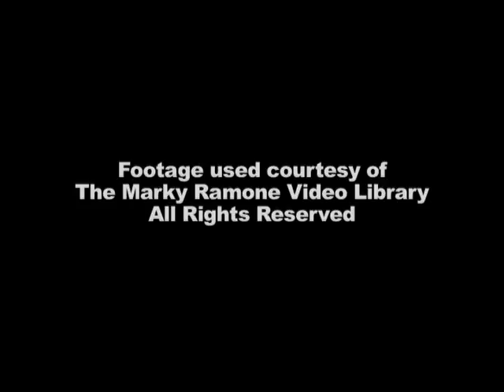canal MG RAMONE JOEY RAW -Maryte , Ma.T.garay, 14121200f,, Marry Theres Gray 94094117k